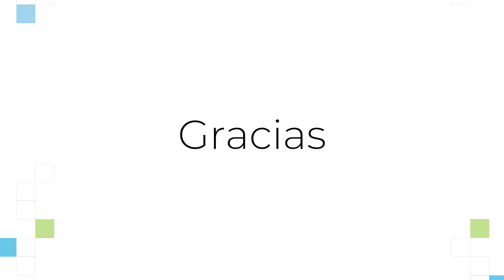Mentoría, un componente de COBACH Emprende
El componente de Mentoría brinda seguimiento a estudiantes de tercer año que participaron en Emprende y continuaron con sus proyectos, reforzando sus capacidades técnicas y asesorándolos en el crecimiento de sus emprendimientos con un plan de negocios y capital semilla.